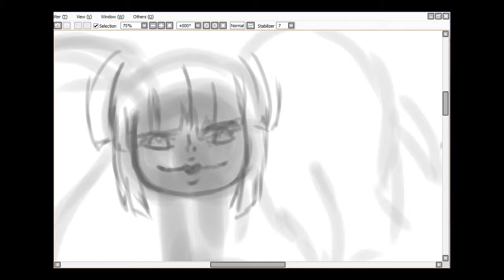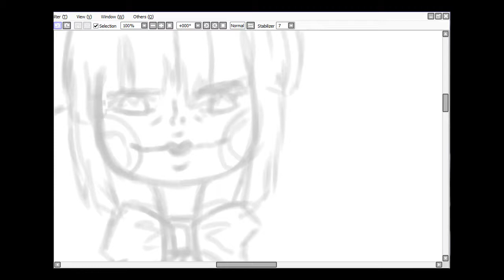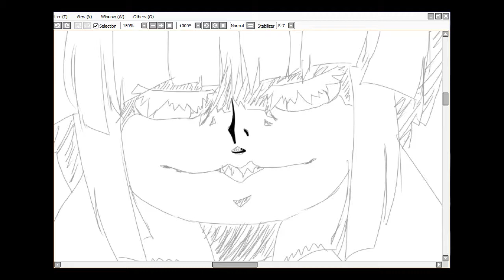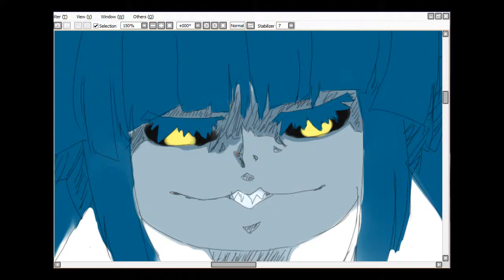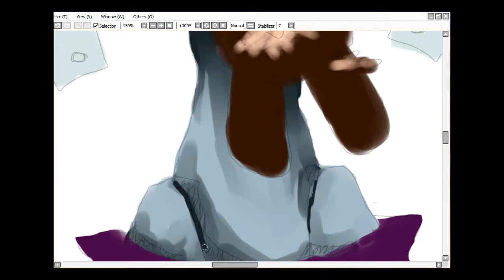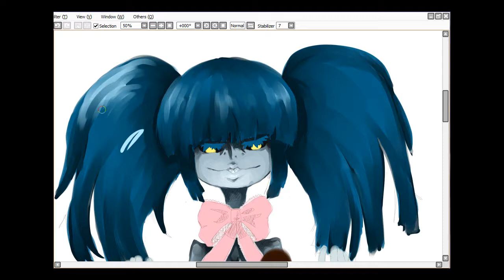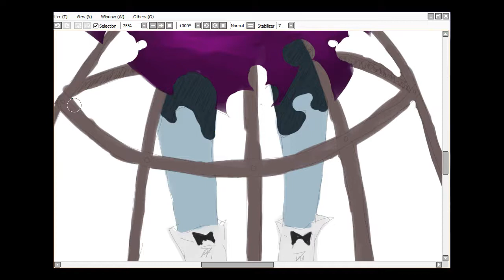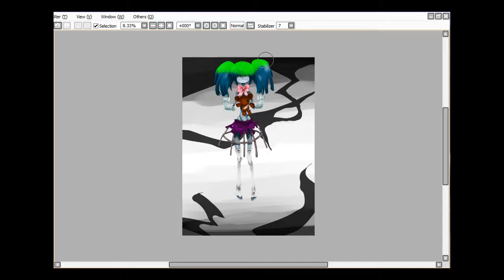Satanic Child!!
Something to make up for the 30-minute challenges I missed :P

Took 3+1/2 hours

First song is Apokalypsen by Worrytrain. Second is the opening to higurashi.